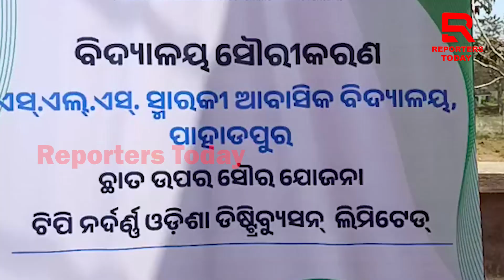ରାଷ୍ଟ୍ରପତିଙ୍କ ପାହାଡପୁର ଗ୍ରାମ ବିଦ୍ୟାଳୟରେ ଟିପିଏନଓଡିଏଲ ଆନୁକୁଲ୍ୟରେ ମିଶନ ସୌରାୟନ ଉଦ୍ଘାଟିତ